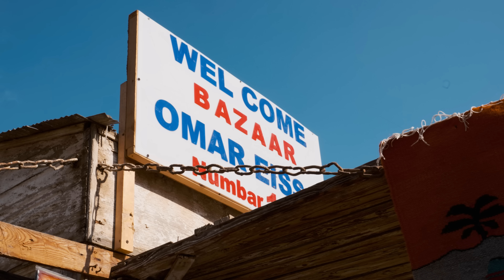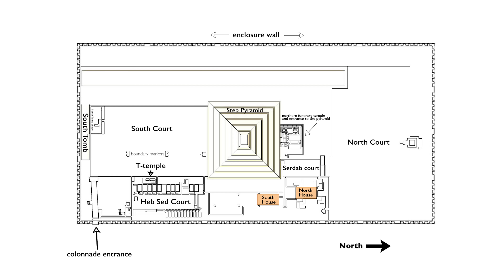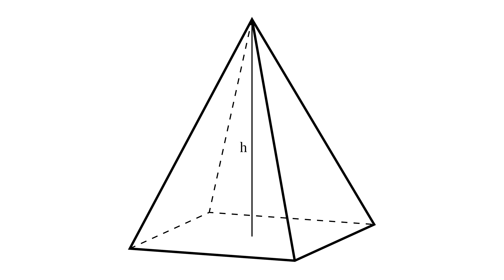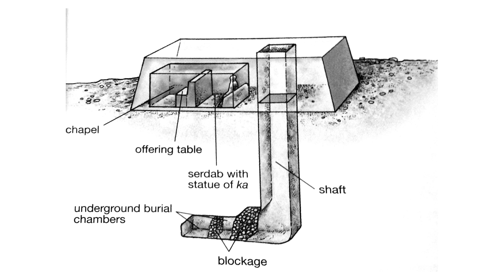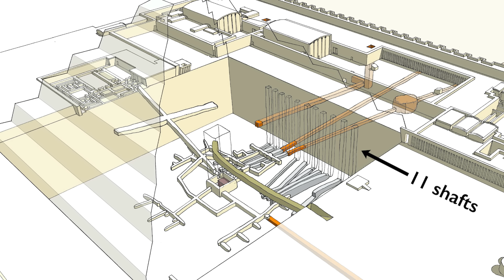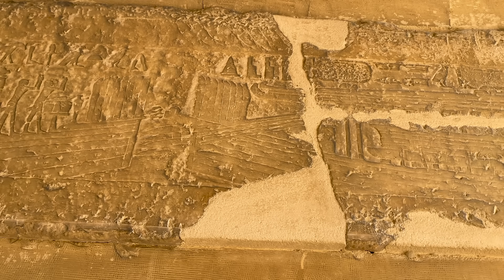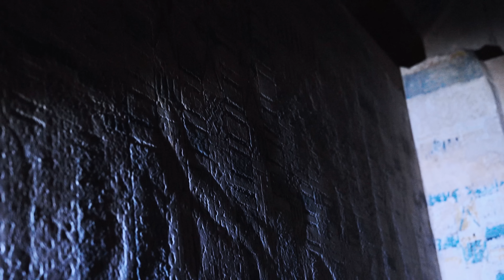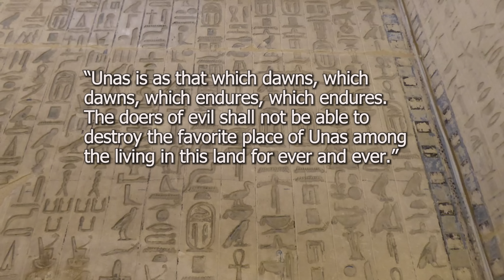GENESIS of the PYRAMIDS | Saqqara Unveiled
Join us as we explore the ruins of ancient Memphis and its necropolis of Saqqara, where we find ancient archaeological treasures and learn about the growth and development of Egyptian pyramid design. What can we learn about the enigmatic figure of King Djoser, founder of the Old Kingdom?

We hope you enjoy it as much as we enjoyed making it.

CORRECTION: The mummified foot, which was stated in the video to be that of Djoser, was carbon dated and found to be long after the time of Djoser, so it could not be his.

CLARIFICATION: The inscription on the outside of Unas' pyramid was written by Khaemweset, son of Ramesses II of the 19th dynasty. It states that Unas' pyramid was repaired at that time and that Unas' name was restored to the pyramid.

Looking for a guide in Egypt? Ehab is a great choice!

► RECOMMENDED BOOKS
Oxford History of Ancient Egypt
A History of Ancient Egypt